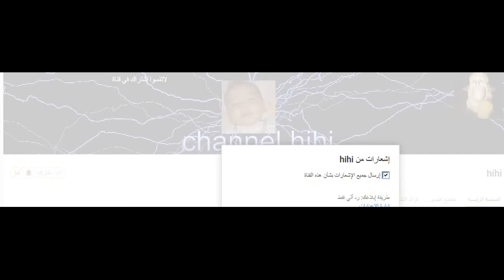Funny Cats Compilation 2017-FUNNY CATS-CATS are most funny animals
Cats are simply the hilarious and most funniest animal,make us laugh all the time.Hope you like our cat compilation.In our channel FUN UNLIMITED you will Watch,cat,
funny cat videos,Funny CATS,funny animals,kittens,Funny Cats,funny videos 2017.